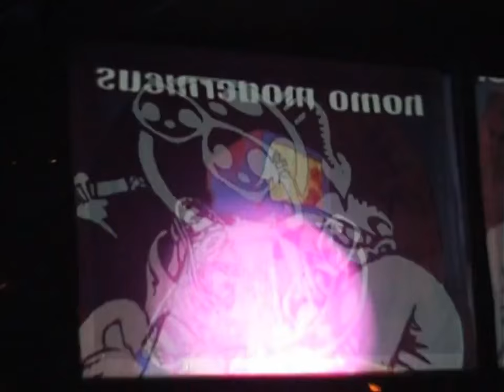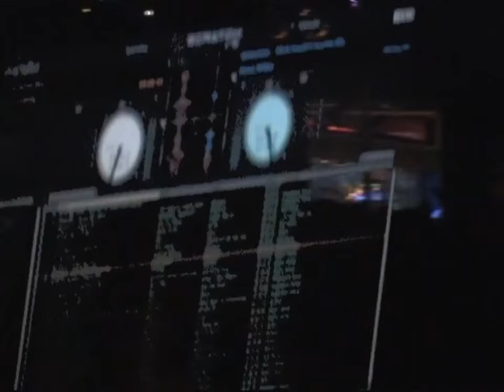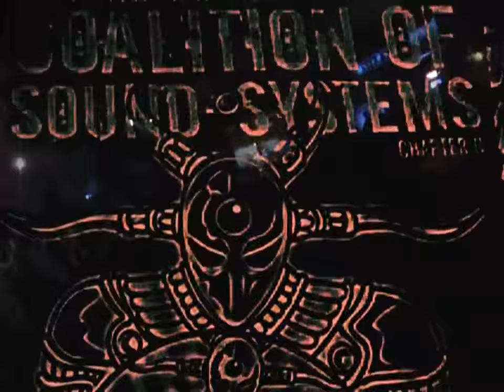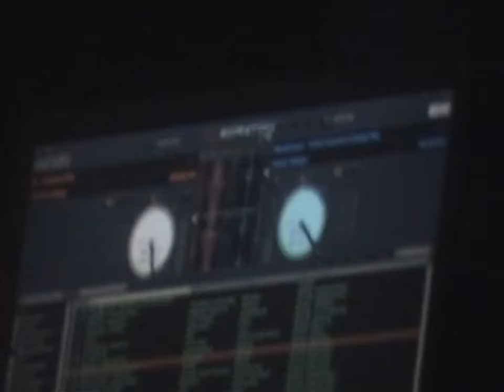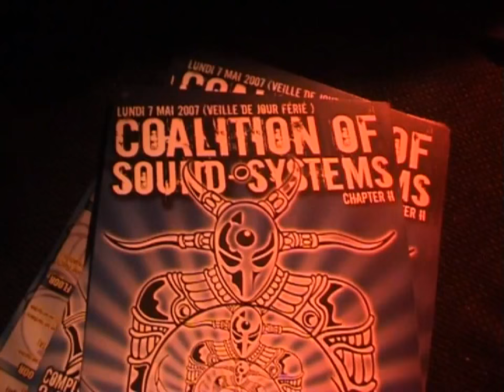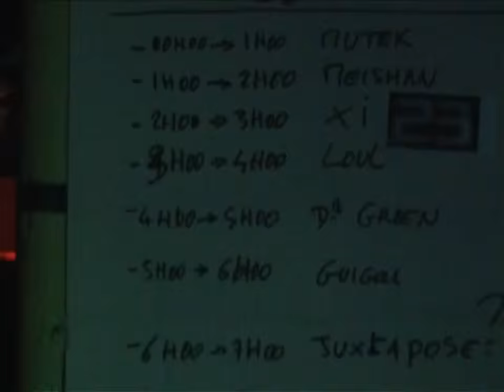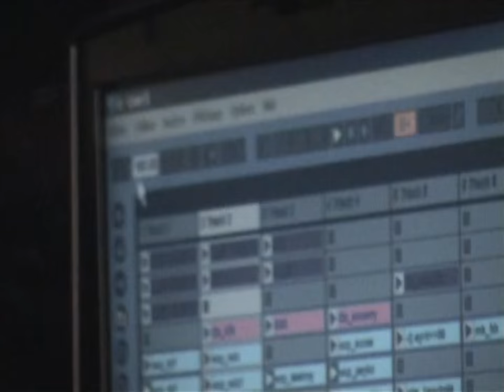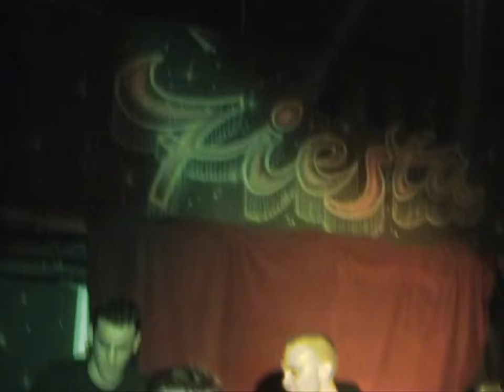Coalition of Sound Systems Chapitre 2 - Karnage records - Tekita prod... 7/05/2007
Coalition of Sound Systems Chapitre 2  7/05/2007
Merci à Beatnik pour la vidéo